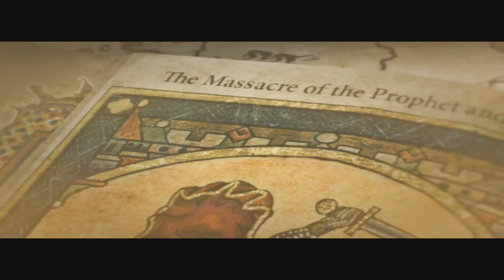Rise of the Tomb Raider ➨ Прохождение ➨ Злой мишка! ►#2